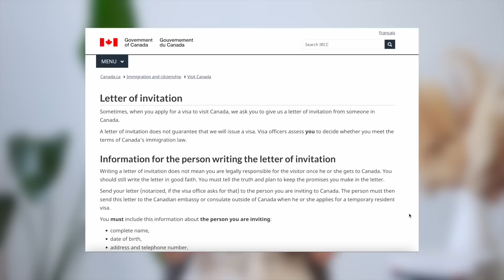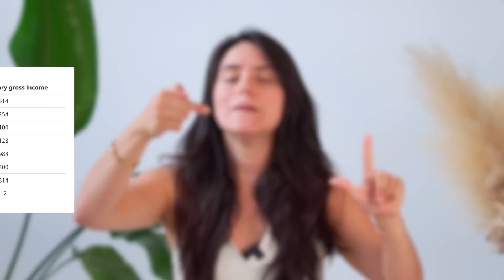SUPER VISA ¿Cómo llevo a mis padres a CANADÁ?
Espero que este video los acerque a sus seres queridos!!!

Con amor,

Eddy.

Con amor,

Immiland

TOP MOMENTS
00:00 Introducción
01:02 Como traer a mis padres a Canadá
01:40 Cuando hay una visa de Tipo Temporal
03:32 Cuando son residentes permanentes o ciudadano
04:00 Super visa - Requisitos
06:54 Sponsorship
08:22 Venir como estudiante
11:28 Oferta Laboral
09:20 Sponsorship en pareja

Somos consultores regulados en inmigración Canadiense con CICC.